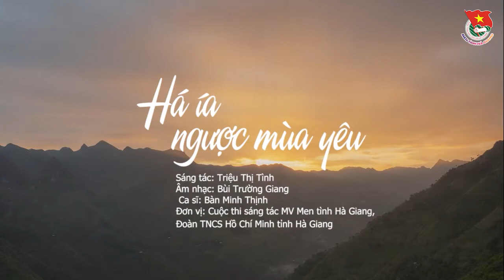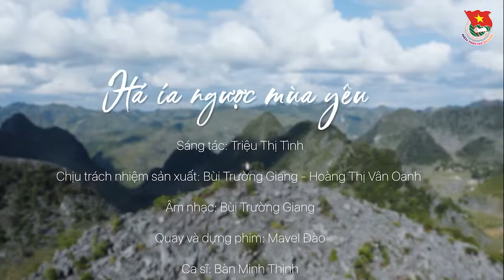MEN TÌNH HÀ GIANG - Há Ía ngược mùa yêu (Giải Nhất)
Thực hiện Chương trình phối hợp giữa Tỉnh đoàn Hà Giang và Sở Văn hoá, Thể thao và Du lịch tỉnh Hà Giang ; Chương trình công tác Đoàn và phong trào thanh thiếu nhi năm 2021; thiết thực chào mừng Kỷ niệm 130 năm thành lập (1891 – 2021), 30 tái lập (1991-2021) tỉnh, 60 năm Bác Hồ lên thăm Hà Giang (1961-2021); 65 năm Ngày thành lập Hội Liên hiệp Thanh niên Việt Nam (15/10/1956 – 15/10/2021). Ban Thường vụ Tỉnh đoàn phối hợp với Sở Văn hoá, Thể thao và Du lịch tỉnh Hà Giang tổ chức Cuộc thi sáng tác MV (Music Video) “Men Tình Hà Giang”

Ban Thường vụ Tỉnh đoàn phối hợp với Sở Văn hóa, Thể thao và Du lịch phát động và triển khai trong 40 ngày (từ ngày 20/8 – 30/9/2021), mặc dù được tổ chức trong thời gian ngắn, nhưng nhờ sự quan tâm chỉ đạo và phối hợp của các sở, ban, ngành (Sở Thông tin và Truyền thông, Báo Hà Giang, Đài PTTH tỉnh Hà Giang), cấp ủy, chính quyền các huyện, thành phố; Cuộc thi đã thu hút được sự quan tâm và hưởng ứng của đông đảo cán bộ, đoàn viên, thanh niên và công chức, viên chức, người lao động trong toàn tỉnh; nhiều tác phẩm được các tác giả, nhóm tác giả đầu tư công phu, có chất lượng cao. Sau khi kết thúc vòng sơ loại tại các Huyện, Thành đoàn, Đoàn trực thuộc, tính đến ngày 30/9, Ban Tổ chức Cuôc thi đã và nhận được 34 tác phẩm tham gia Cuộc thi của các tác giả, nhóm tác giả: Trong đó Đoàn khối Cơ quanh - Doanh nghiệp tỉnh với 09 tác phẩm, Đoàn Thanh niên Công an tỉnh với 05 tác phẩm, Đồng Văn 03 tác phẩm; các đơn vị Vị Xuyên, Bắc Quang, Quang Bình, Hoàng Su Phì, Xín Mần, Quản Bạ, Mèo Vạc mỗi đơn vị 02 tác phẩm; Thành 2 phố Hà Giang, Bắc Mê mỗi đơn vị 01 tác phẩm, đáng chú ý trong số các tác phẩm dự thi có 01 tác phẩm tự sáng tác và trình bầy của đơn vị huyện Bắc Quang.
- Qua xét tuyển vòng sơ loại, trong số 34 tác phẩm tham gia Cuộc thi, Ban Tổ chức đã lựa chọn được 23 tác phẩm đủ điều kiện tham dự Vòng thi cấp tỉnh, 11 tác phẩm không đủ điều kiện tham gia: trong đó có 03 tác phẩm xin không tiếp tục tham gia Cuộc thi và 08 tác phẩm vi phạm Thể lệ Cuộc thi
. - Ban Tổ chức Cuộc thi triển khai vòng thi trực tuyến từ ngày 01- 10/10/2021, 23 tác phẩm được đăng tải trên Fanpage Tỉnh đoàn Hà Giang, Sau 10 ngày đăng tải đã nhận được rất nhiều sự quan tâm, phản hồi tích cực và các lượt tương tác của cán bộ, đoàn viên, thanh niên và công chức, viên chức, người lao động trên địa bàn toàn tỉnh trên mạng xã hội. Sau khi kết thúc vòng thi trực tuyến, Tổ thư ký đã phối hợp với các đơn vị liên quan tiến hành rà soát; thống kê kết quả vòng thi trực tuyến, quy đổi điểm số theo Thể lệ của vòng thi trực tuyến.
 - Ngay sau khi kết thúc vòng thi trực tuyến, ngày 11/10/2021. Ban Giám khảo Cuộc thi đã tiến hành chấm điểm lựa chọn ra 11 phẩm xuất sắc nhất, báo cáo Ban Tổ chức để trao giải Cuộc thi (bao gồm 01 giải nhất, 02 giải nhì, 03 giải ba, 05 giải khuyến khích và 01 giải tác phẩm có lượt bình chọn nhiều nhất vòng thi trực tuyến.